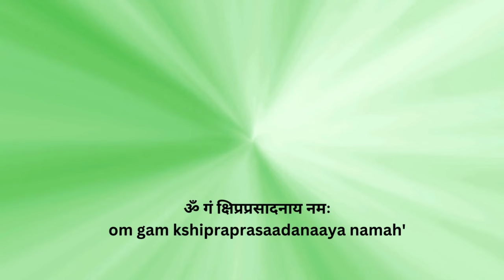Instant Blessings: Ganesha Mantra for Quick Results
Listening to this mantra specifically designed for quickly attaining Lord Ganesha's blessings can lead to immediate and noticeable benefits. This powerful mantra is known to swiftly remove obstacles and provide clarity in challenging situations, aiding in faster decision-making and success. Its vibrations are particularly effective in reducing stress and anxiety rapidly, leading to a more calm and focused mind. Regular listening can enhance spiritual awareness and attract positive energies, promoting quick solutions to problems. Additionally, it can bring rapid prosperity and good fortune, making it an ideal practice for those seeking immediate improvements in their personal and professional lives.

ॐ गं क्षिप्रप्रसादनाय नमः

om gam kshipraprasaadanaaya namah'

Chanted By : Ramaswami Sastry